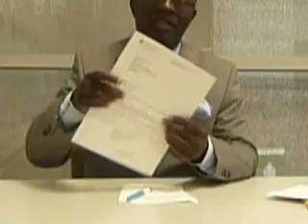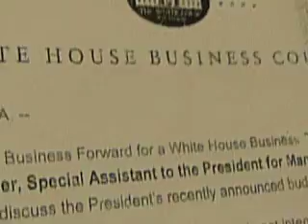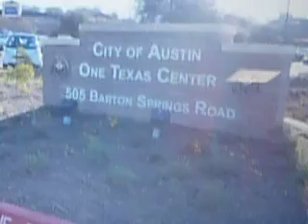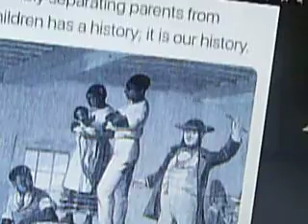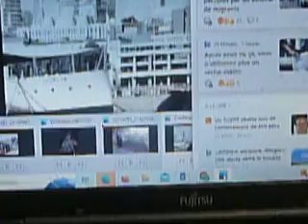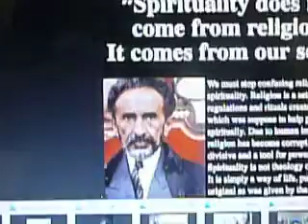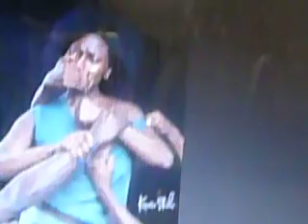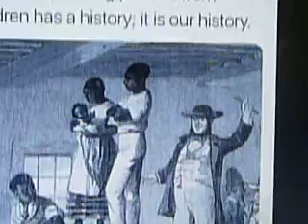PROFESSOR NKOUNKOU ELECTED CHIEF OF UN- FORCED MASONIC IMMIGRATION AND MARRIAGE 1-3=13 REJECTED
NO.
FREEMASSONERY IS A CRIMINAL ORGANIZATION WITH MANY DEATHS OF CIVID AND WOMEN AND MEN RAPED AND KILLED
AUGUST 25, 2022 PROFESSOR EULOGE ANICET NKOUNKOU ELECTED CHIEF OF UNITED NATIONS  IS  ON BREAK. TIME FOR US TO TAKE MOMENT IN PRIVATE LIFE TAKE A BREAK FROM 25-27 YEARS OF FIGHT.
STOP USING MY PROPRETY WITH FAKE MASONIC INFORMATIONS SINCE 21 MARCH 1994. YOU ARE NOT COMPETENT TO JUDGE WHAT PROTECTED BY UNITED NATIONS AND THE LAW OF NATIONS.
 BUT WE SAW  WOMEN AND MEN IN DANGER THREATNED THAT YOU CAN CRY, LOUD NO ONE WILL HELP YOU.  WE WOULD LIKE TO ENSURE ALL PEOPLE AROUND THE WORLD AND WOMEN  EVEN IN BREAK WE ARE NOT ENJOYING LIFE WE ARE STILL WATCHING  AND CONTINUE TO CARE ABOUT OPPRESSED AND VOICELESS.

OUR CREDIBILITY DEPENDS THE CREDIBILITY OF WE PEOPLE AND UNITED NATIONS,  WE HAVE TO INTERRUPT OUR HOLYDAY TO  COME QUICKLY THIS NIGHT TO SEND THIS MESSAGE TO THE WORLD AFTER OVER 500 LIES CONTINUE TO BELIEVE ON THEM.

THE CHURCH TRAP. WE USED GO TO PRAY TO  CHURCH AND PORTUGUESE CATHOLIC COMMUNITY OF PRIESTS AS WE ARE INTERNATIONAL. WHEN WE GET THERE THEY LIE TO US IT IS CHARISMATIC PRAYER TODAY. AFTER WE SAW AT THE HOTEL WHEN THEY SAW ME THEY CHANGE EVERYTHING. THEY PUT 1 SEPARATE CANDLE FROM 3 OTHERS. IN CLASSIC MATHS 1-3 = 13 EACH  MASONIC FRIDAY. SAME WITH YOUR MISSILE
F-35, F-49 ETC HIDES 1 SEPARTED 3 = 13. SAME WITH THE COLOR ORANGE FRANCE.
BIOMATHEMATICS YOU DON'T KNOW BRING US  HOW TO KNOW THEY USED  MY SISTER YVONNE CHAKA CHAKA TO COLONIZED SOUTH AFRICA WITH USING OUR TRADITION INFILTRATED IT WITH BLACK FRIDAY.
TODAY ARE MANY WOMEN, INCLUDE THOSE SHARED MY LIFE REMAIN IN MASONIC CAPTIVITY AND TRAPPED UNDER RELIGION. WE CAN ENSURE THEM TOGETHER WITH ALL WOMEN AROUND THE WORLD WE SET THEM FREE WITH THEIR CHOICE OF LOVED ONE OR THEIR SINGLE STATUS NOT FORCED MARRIAGE WITH THE BEAST.

 MY ANCESTOR  HAILE SIELASSIE WAS VERY INTELLIGENT CAN INSPIRE YOU THE DEFINITION BETWEEN SPIRITUALITY AND CATHOLIC, ANGLICAN, BOUDDIST, MUSLIM, JUDAISM RELEGION.

AFTER THEY TURN ORDINARY MASS TO MASONIC CRIMINALITY CULTE WE LEFT IMMIDEDIATLY THE CHURCH. WE REJECT FORCED  ASSOCIATION WITH ELECTED SECRETARY GENERAL WITH THE NEW WORLD ORDER JAIL WOMEN, RAPE THEM. WE REJECT IMMIGRATION IN SWITERLAND AND ALL COUNTRIES OF WEST, FORCED MARRIAGE  PUSH ME TO  KILL LIKE YOU, TO STEAL LIKE YOU AND CHEAT LIVE YOU PRESIDENT DESIGNATE (NOT ELECTED) IN PAINFULL RAPE OF YOUR WIFE AND WOMEN, THE BLOOD OF INNOCENTS.
WE REMIND YOU
THE ROLE OF THE SECRETARY GENERAL IS TO PREVENT CONFLICT, BUILD AND MAINTAIN PEACE AND INTERNATIONAL SECURITY FOR ALL AND AS TOP PROFESSOR OF ECONOMY. WE WILL PLAY CRUTIAL ROLE AS THE CHIEF ALL NATIONS ENERGY TO HELP GOVERNMENTS TO BUILD ECONOMY AND ELECTRICITY FOR ALL.  WE WLL CALL MY FAMILY NOT UNDER YOUR CONTROL.

CHANGE NEEDS RIGHT DIRECTION. WE PEOPLE  AS SOVEREING ELECTED PROFESSOR NKOUNKOU  OF SECRETARY GENERAL OF UNITED NATIONS THERE IS NO  ADDITIONAL CONDITIONS TO START TO WORK.
ABOUT SIMS CARDS WE SAW OBAMA USING NANCY PELOSI PROMISED TO BLOCK ALL MOBILES. THIS TIME WE NEED TO COMMUNICATE TO MY FAMILY TO KNOW HOW THEY ARE DOING AFTER  MANY YEARS WE DIDN'T SEE THEM.

ABOUT OUR LUGGAGE WE RECEIVED THE LETTER OF SWISS GOVERNEMENT SAYING THAT THEY ARE APPOINTING US. THEY KNOW THERE IS A DIFFERENCE BETWEEN MASONIC APPOINTEE AND WE PEOPLE AROUND THE WORLD ELECTED SECRETARY GENERAL OF UNITED NATIONS. SEE IN THE PAST HOW WE WORKED WITH SWISS, GERMAN, OPEC-QATAR, AFRICA, LATINO AMERICA, RUSSIA, CHINA, FRANCE, UK AS THE COMMANDANT IN CHIEF OF ENERGY WITHOUT FREEMASSONERY CRIMINAL INVOLVEMENT. YOU HURT ME WHEN I LEAVE CHURCH YOU USE A WOMAN CAME TO SHOW ME A DOG WE ALL KNOW THAT OUR ANCESTORS AND ALL BLACKS ARE BEING THREATED LIKE DOG, KEEP BY FORCE IN IMMIGRATION, GET NOT CHOICE FOOD AND DENIED TO WORK. WE PROMISED YOU THE RECIPROPCITY AS DIPLOMACY WILL START ONLY WHEN WE SIT AT NEW YORK LIKE IN THE PAST.
WE ARE SORRY THIS NIGHT THE VIDEO IS NOT OF GOOD QUALITY BUT WE MUST CHOOSE BETWEEN THE QUALITY OF VIDEOS AND SAVE PEOPLE AND WOMEN IN DANGER.
IT IS 2 H 45 AM AT GENEVA WE JUST RECEIVED RIGHT NOW THE MASONIC ABUSE INCARCERATION OF WOMAN OF COTE D´IVOIRE. WE ARE WAITING THE NAME.